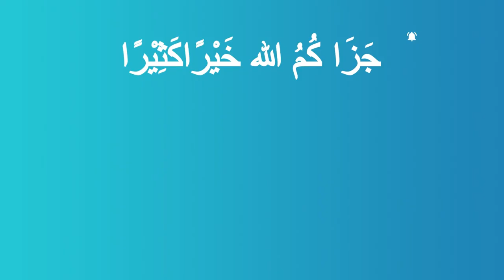Don't Try To Re-Invent The Wheel - Invest In Coaching & Mentorship and ask those who know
Don't Try To Re-Invent The Wheel - Invest In Coaching & Mentorship For Lasting Success

Trying to do it all alone can be a recipe for disaster. In this video, we discuss why it's important to invest in coaching and mentorship to achieve your goals.

Tanim shares some of his personal business success and explains how it was linked to insights he received through mentors.

Do you want a weekly newsletter packed with tools, tips, tactics and thoughts on all things self development to help you "optimize" your life in sha Allah?